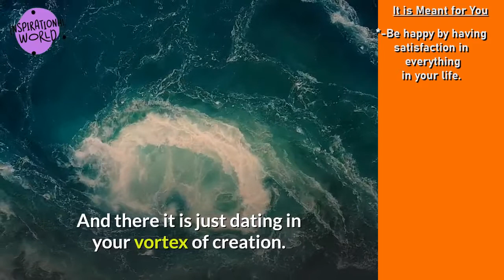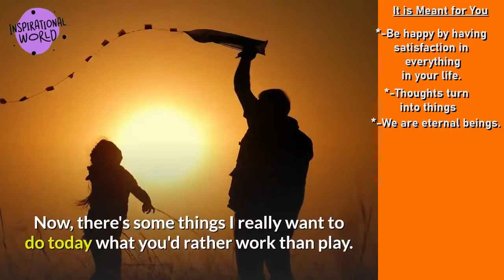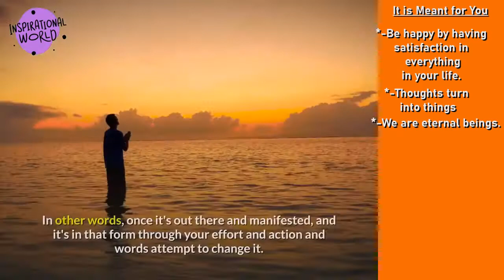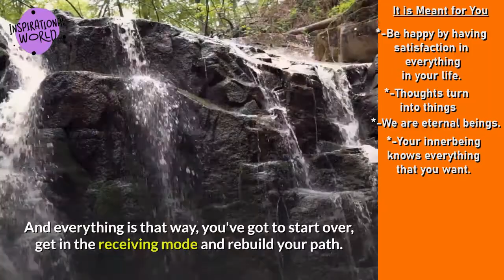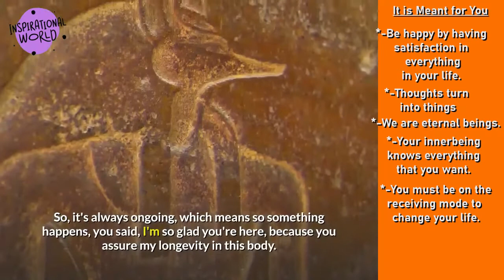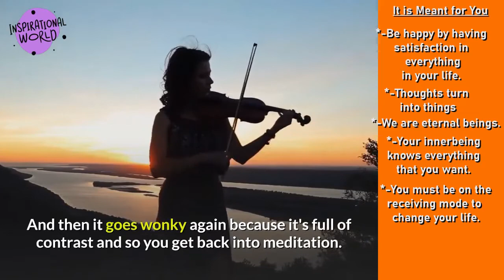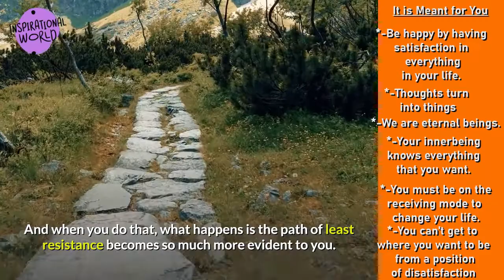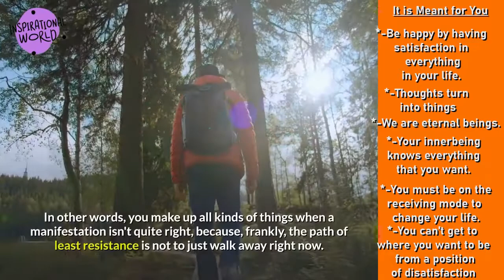If You Want It to Be, it is Meant to Be- Abraham Hicks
As Abraham Hicks says to us, If You Want It to Be, it is Meant to Be- because when you are happy by having satisfaction in everything in your life, thoughts turn to things, we are eternal beigns tha's why our innebeing knows everything that we want but you must be on the receiving mode to get what you want because if you want it to be, it is meant to be- Abraham Hicks